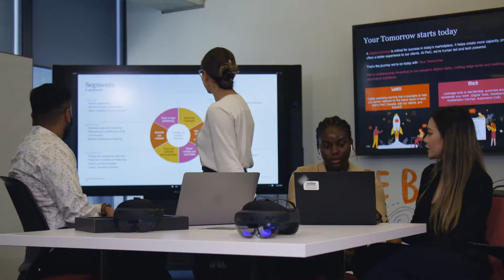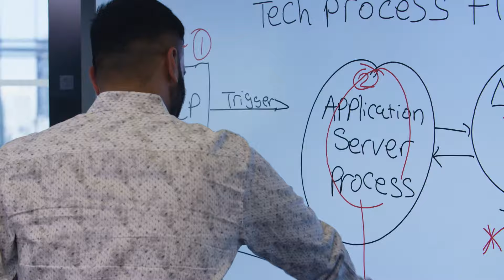Be a part of what matters at PwC Canada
Why join PwC Canada's assurance practice? From working in emerging fields like AI and ESG to flexibility and lifelong connections, PwC Canada’s assurance practice offers an inclusive environment and exciting career paths. Here’s what members of our assurance team have  to say about their experiences.